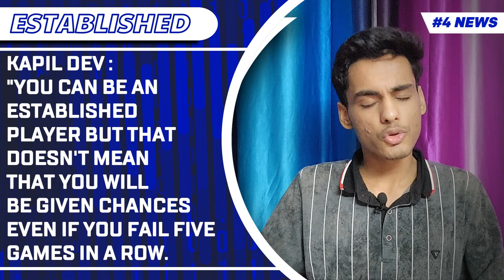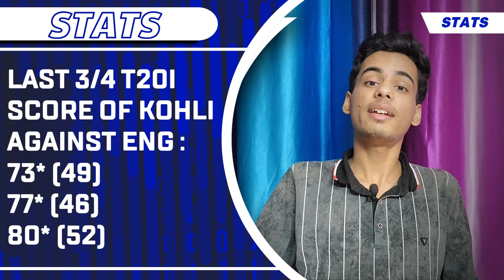नही है फॉर्म तो ड्राप कर दो, नाम से कुछ नही होता : कपिल देव | Kamaal Cricket | Dr. Cric Point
My11Circle App Link :
Use my exclusive coupon: YT2022 to get additional 20% extra cash on first deposit"